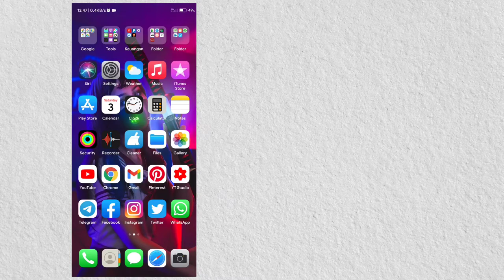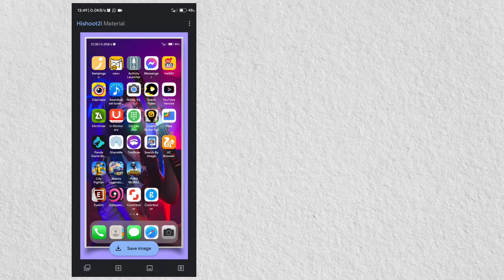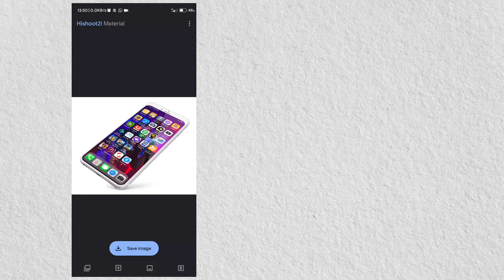How to create simple Frame Mockup FREEEE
cara bikin mockup design keren, yang pasti gampang dan ga ribet, kalo ribet ya elunya aja kek kek kek apa yak...

tutor yang lain nih boss:

- cara mendapatkan nokos telegram

-cara dapet duid dari snackvideo

dahlah!